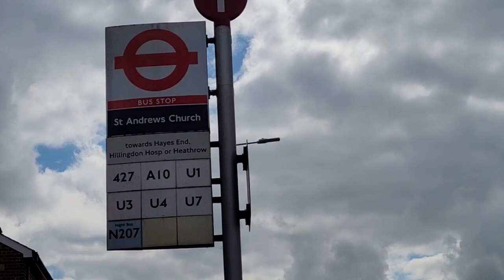LK12 AWZ/DE1321 on Route U1 @St. Andrew’s Underpass, Uxbridge - 15th September 2022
An Alexander Dennis E20D/Enviro200, seen in Uxbridge, on the London Bus Route U1 towards Ruislip.
Route U1 was operated by Metroline West at this time, from Uxbridge Depot (UX).